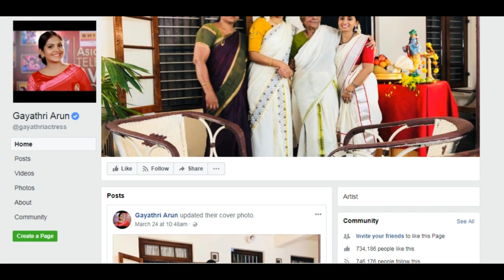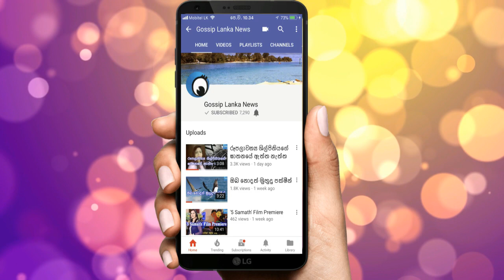පන්චාර විජ්ජු නාඩන්න කුන්ජු ඇත්ත කතාව මෙන්න